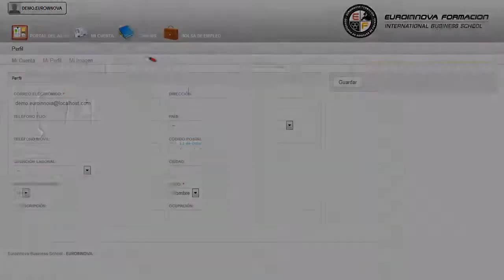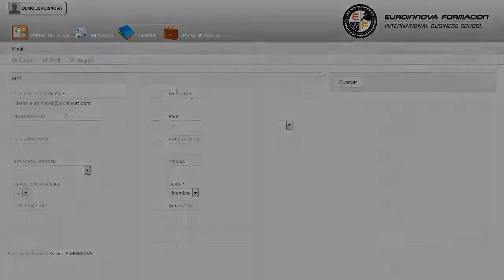Uf1939 Concretar Y Organizar Veladas Espectaculos Y Eventos - Cursos Online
UF1939 Concretar y Organizar Veladas, Espectáculos y Eventos con Fines de Animación
 Estudiar y formarnos es una tarea que no termina nunca porque nuestros conocimientos necesitan adaptarse a: su curso, tendrá a su alcance otras especialidades que también se relacionan con su curso. La presente formación se ajusta al itinerario formativo de la Unidad Formativa UF1939 Concretar y Organizar Veladas, Espectáculos y Eventos con Fines de Animación, certificando el haber superado las distintas Unidades de Competencia en él incluidas, y va dirigido a la acreditación de las Competencias profesionales adquiridas a través de la experiencia laboral y de la formación no formal, vía por la que va a optar a la obtención del correspondiente Certificado de Profesionalidad, a través de las respectivas convocatorias que vayan publicando las distintas Comunidades Autónomas, así como el propio Ministerio de Trabajo (Real Decreto 1224/2009 de reconocimiento de las competencias profesionales adquiridas por experiencia laboral). Con la realización del CURSO A DISTANCIA conseguirás una formación en: su curso, adquiriendo una mayor experiencia en su curso. UF1939 Concretar y Organizar Veladas Espectáculos y Eventos con Fines de Animación está dirigido a los profesionales del mundo de las actividades físicas y deportivas, concretamente en animación físico-deportiva y recreativa, dentro del área profesional de las actividades físico-deportivas recreativas, y a todas aquellas personas interesadas en adquirir conocimientos relacionados con concretar y organizar veladas, espectáculos y eventos con fines de animación. Desarrolla su actividad profesional tanto en el ámbito público, ya sean administraciones generales, autonómicas o locales, organizaciones no gubernamentales, fundaciones, así como en entidades de carácter privado, ya sean grandes, medianas o pequeñas empresas que ofrezcan servicios turísticos y de animación deportiva. Descubra todo lo relacionado con: su curso. UF1939 Concretar y Organizar Veladas Espectáculos y Eventos con Fines de Animación aborda los siguientes objetivos: - identificar y concretar actividades propias de distintos tipos de veladas y espectáculos (propios y externos), en función de tipologías de clientes y participantes en general, y de medios e instalaciones tipo para el desarrollo de estas actividades, promoviendo la máxima participación, diversión y satisfacción de los usuarios. Fomente su conocimiento de forma divertida con el CURSO A DISTANCIA UF1939 Concretar y Organizar Veladas, Espectáculos y Eventos con Fines de Animación, en el que aprenderás identificar y concretar actividades propias de distintos tipos de veladas y espectáculos (propios y externos), en función de tipologías de clientes y participantes en general, y de medios e instalaciones tipo para el desarrollo de estas actividades, promoviendo la máxima participación, diversión y satisfacción de los usuarios. Entre el material entregado en este CURSO A DISTANCIA se adjunta un documento llamado Guía del Alumno dónde aparece un horario de tutorías telefónicas y una dirección de e-mail donde podrá enviar sus consultas, dudas y ejercicios.